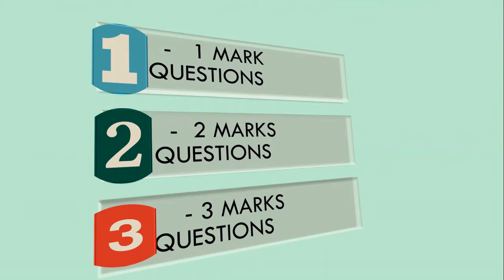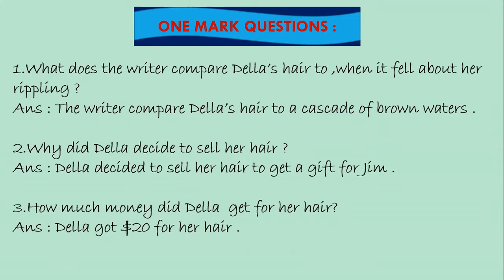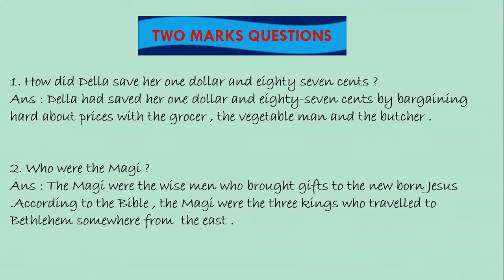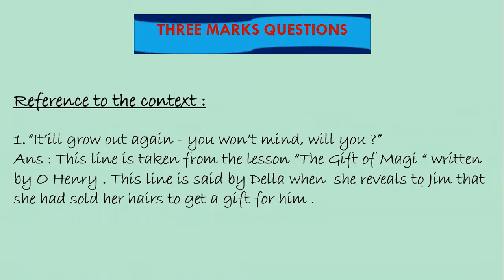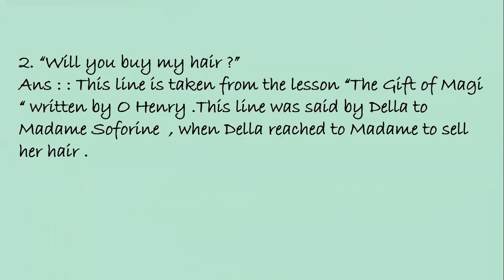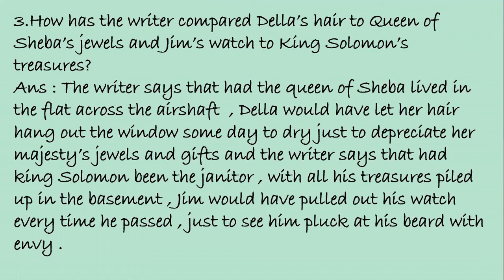LANGUAGE ENGLISH# IMPORTANT QUESTIONS PREV BOARD EXAM#SLOVED CHAPTERWISE#SCORPIO CLASS#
SSLC CLASS -10#KARNATAKA BOARD#IMPORTANT QUESTIONS AND ANSWERS#CHAPTER - 3#
FIRST LANGUAGE ENGLISH#IMPORTANT QUESTIONS#
THE GIFT OF MAGI IMPORTANT BOARD QUESTIONS ANSWERS#
BASED ON PREVIOUS BOARD EXAM QUESTION PAPERS#